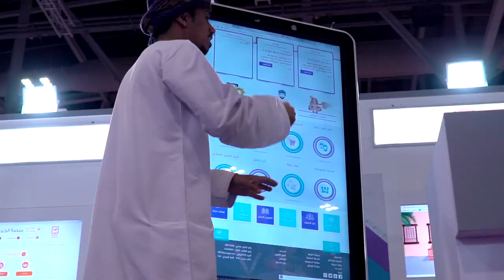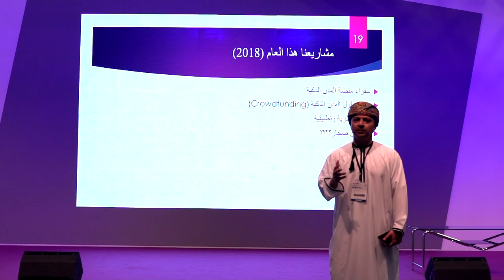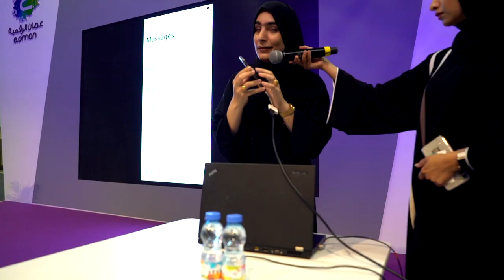فليم توثيقي قصير عن كومكس2018 - Short documentry about